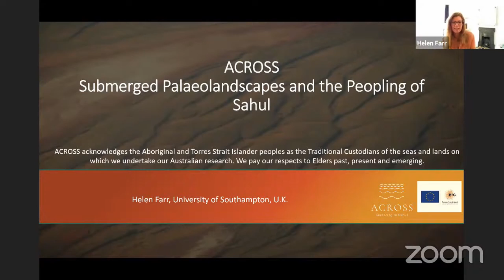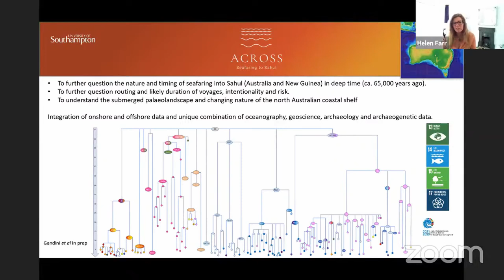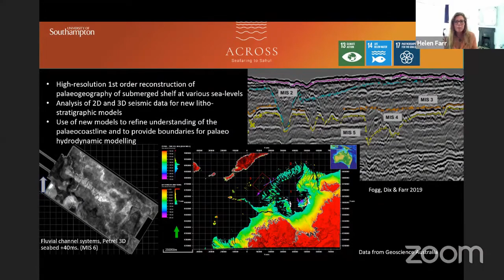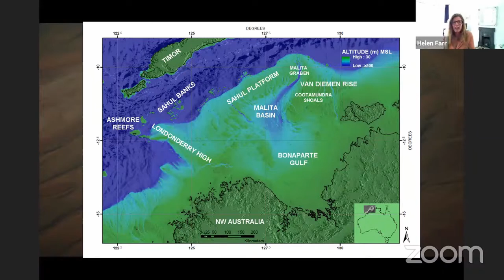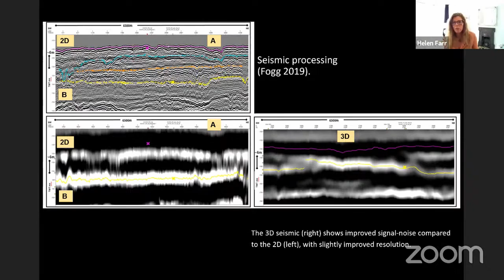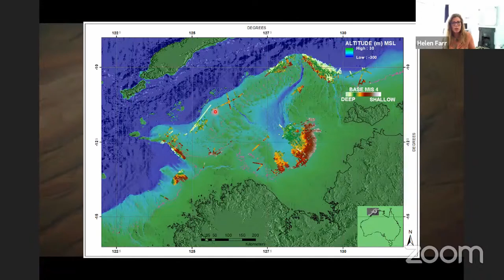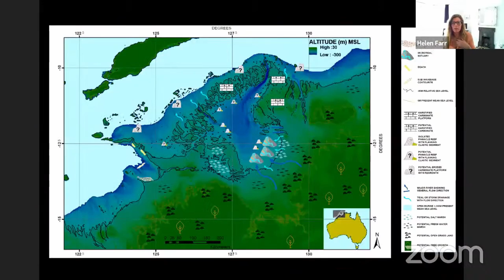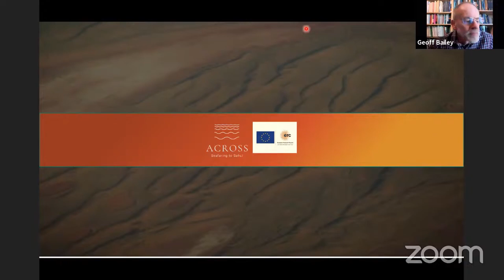16. Submerged Palaeolandscapes and the Peopling of Sahul by Helen Farr FSA - Europe's Lost Frontiers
Conference Lost Frontiers and Drowned Landscapes in Britain and Beyond 2021 Lecture 16.
Submerged Palaeolandscapes and the Peopling of Sahul by Helen Farr FSA, University of Southampton.